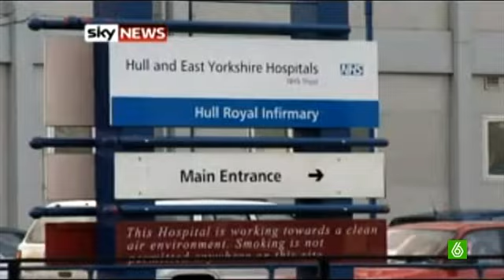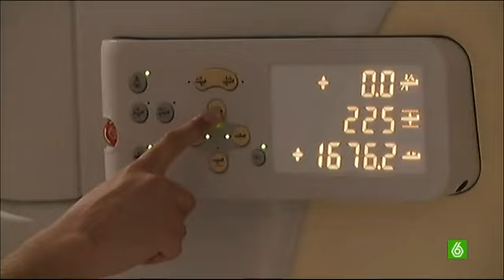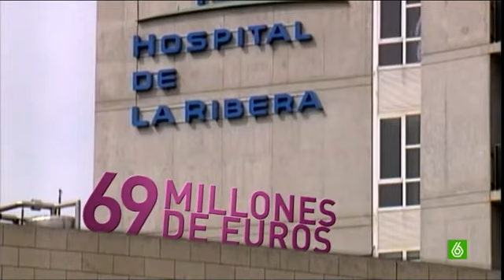¿Es cierto que es más barata y eficiente la gestión privada que la pública?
El caso más parecido al lugar hacia el que camina parte de la Sanidad española es el del Reino Unido. Allí los efectos de la privatización no solo no han logrado reducir el gasto, sino que además han aumentado la mortalidad de los enfermos.